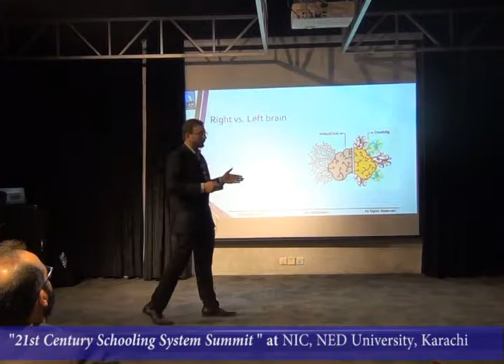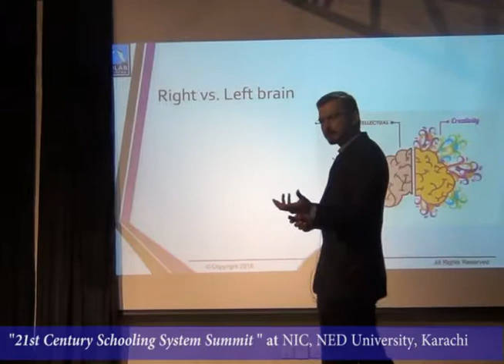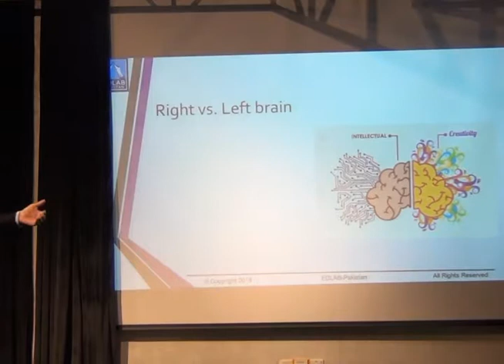Skill set to Build 21st Century Classroom | NIC Karachi | NED University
Muhammad Baqar conducted One-Hour session in "21st Century Schooling System Summit 2018" held at National Incubation Centre, Karachi. The session was well received by audience.